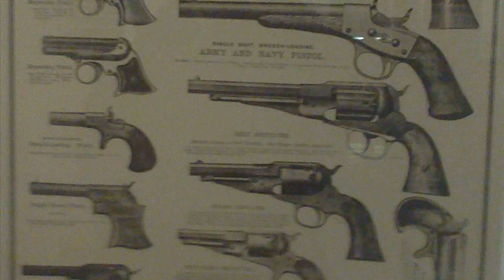pietta review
pietta reviews
pietta lemat review
pietta pps 50 review
pietta 1851 review
pietta 1873 review
pietta saa review